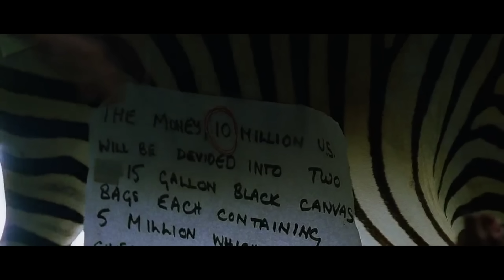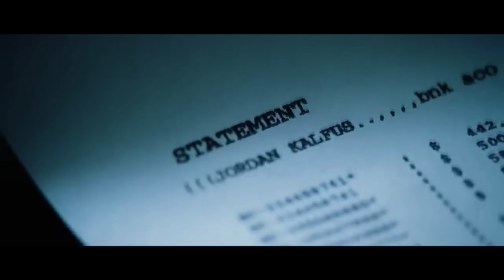কী এমন ঘটেছিল যে, দূর্ধর্ষ পুলিশ অফিসার দেশের সেরা গুন্ডা হয়ে ফিরে আসে l Movie Explain in Bangla.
Man on Fire is a 2004 action thriller film directed by Tony Scott from a screenplay by Brian Helgeland, and based on the 1980 novel of the same name by A. J. Quinnell. The novel had previously been adapted into a feature film in 1987. Denzel Washington portrays John Creasy, a despondent, alcoholic former CIA SAD/SOG officer (and U.S. Marine Corps Force Reconnaissance captain) turned bodyguard, who goes on a revenge rampage after his charge, nine-year-old Lupita "Pita" Ramos (Dakota Fanning), is abducted in Mexico City. The supporting cast includes Christopher Walken, Radha Mitchell, Giancarlo Giannini, Marc Anthony, Rachel Ticotin and Mickey Rourke.

The film received mixed reviews. It grossed $130 million worldwide against a production budget of $60–70 million.

Man on Fire Movie Explained In Bangla || Man on Fire Movie Ending Explained In bangla || Man on Fire movie story

 Man on Fire movie
 Man on Fire movie explained
 Man on Fire 2023 Bollywood movie
 Man on Fire movie explained in Bangla
 Man on Fire movie 2023
 Man on Fire story explained in Bangla
 Man on Fire ending explained in Bangla
 Man on Fire explanation in Bangla
 Man on Fire movie review in Bangla
 Mexican movie
 Mexican movie in Bangla
 Hollywood
 Hollywood movie
 Hollywood movie bangla
 Hollywood Movie in Bnagla dub
 movie explain bangla 2024
 new movie explain in bengali 2024
 movie explain in bengali 2024
 movie explanation asd story
 movie explain bangla new
 movie explained in bangla island
 new movie explained in bengali 2024
 movie explanation in bengali 2024
 Emotional Movie
 Emotional Movie 2024
 Emotional Movie 2024 New
 Emotional Movie bengla dubbing
 Emotional Movie explain
 Emotional Movie explained in bangla
 Emotional South indian Movie